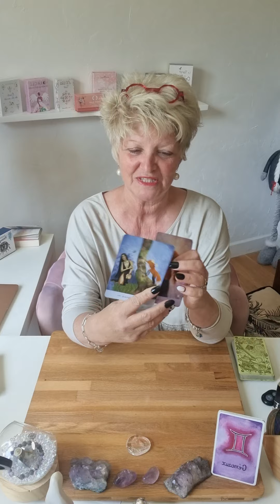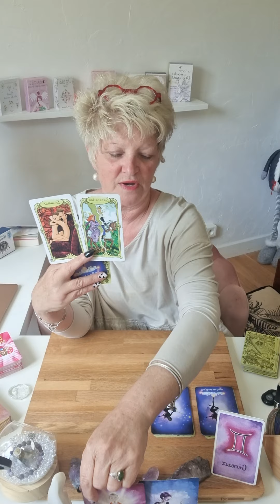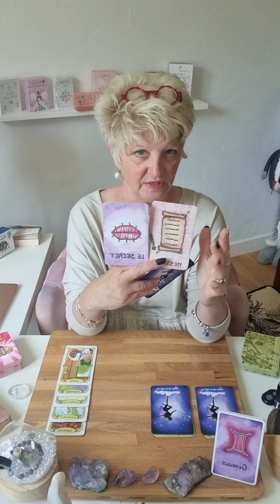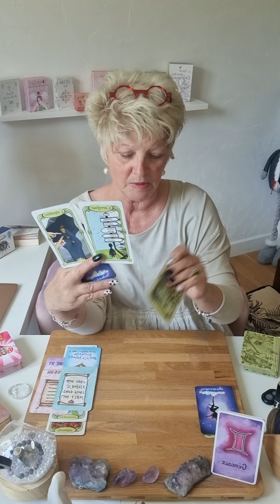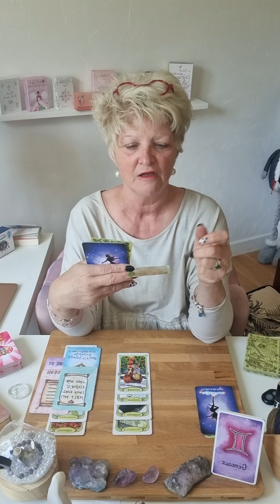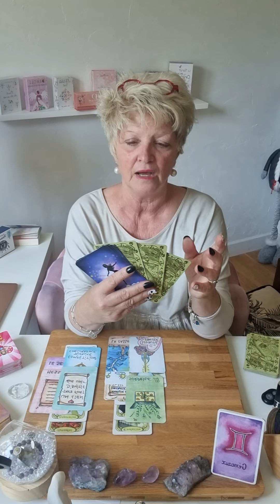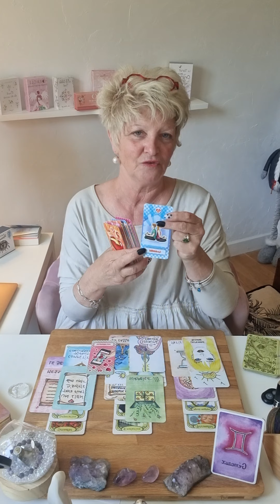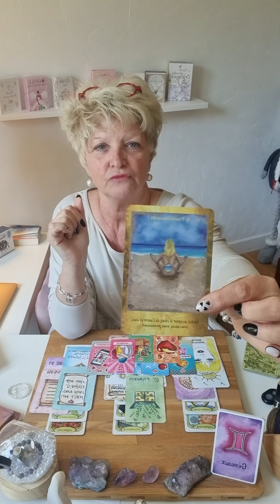gémeaux ♊️ juin 2023..on prend position..il était temps de vous faire confiance..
Voici les guidances générales du mois de Juin 2023.. 🔮

Je propose 3 types de consultations :

    -  Générale
    - Domaine : pro; sentimentale; financier; santé ; etc
    - Question

Chaleureusement 🙏
Filly